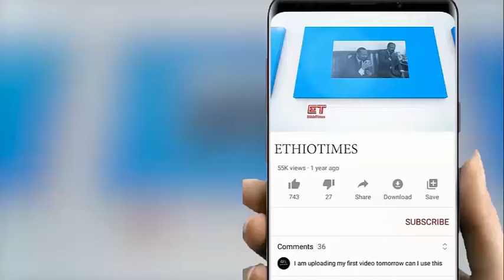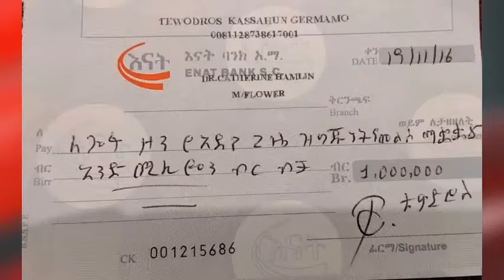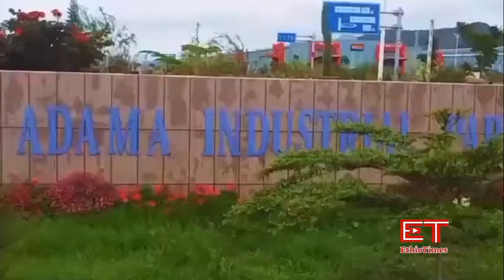Ethiopia: ሰበር ዜና -ሌላ አደገኛ ዕቅድ በአማራዉ|ጥብቅ መግለጫ|ከትግራይ አሳዛኝ መረጃ| የቀረበው ክስና የእግድ አቤቱታ|ቴዲ አፍሮ ለጎፋ 1ሚሊዮን ብር